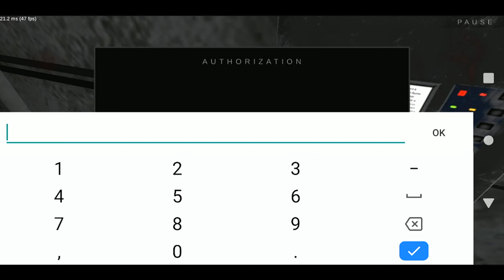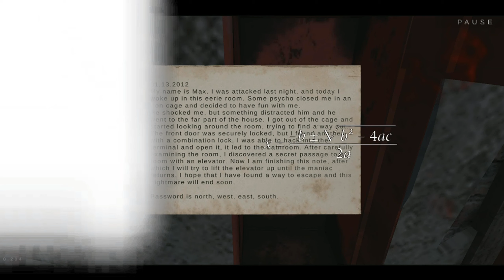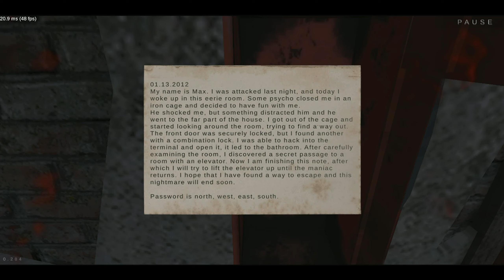METEL HORROR ESCAPE - Android Game - Hindi Gameplay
More Game :-

Hello I am Deep Narayan Mazumder and love to play games..